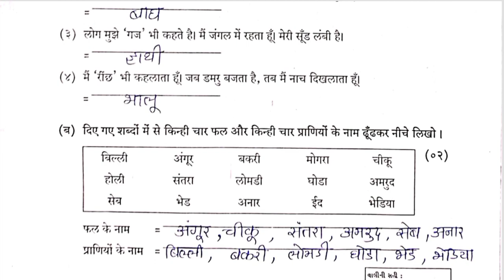Std4 Hindi Test Paper Solution 23 08 23